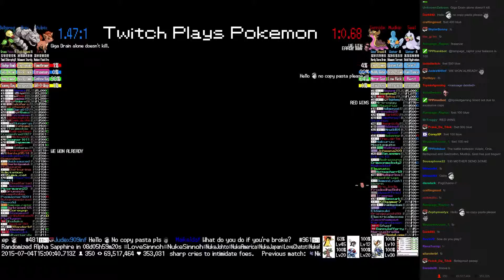Twitch Plays Pokémon Battle Revolution - Match #17801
Match #17801 [Blue: Vulpix, Onix, Bellsprout] vs [Red: Gastrodon, Mudkip, Seel]